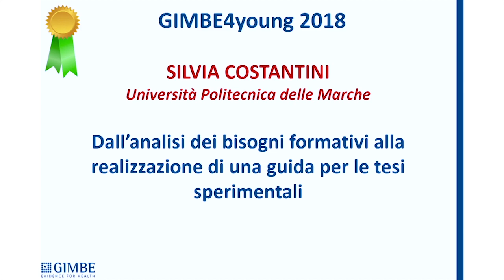Consegna del GIMBE4young Award 2018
Il GIMBE4young Award per la miglior tesi di laurea è stato conferito a Silvia Costantini (Università Politecnica delle Marche)